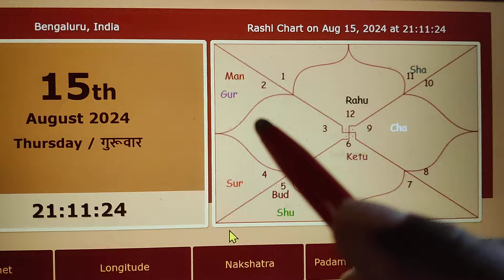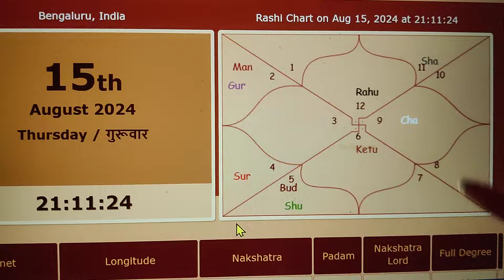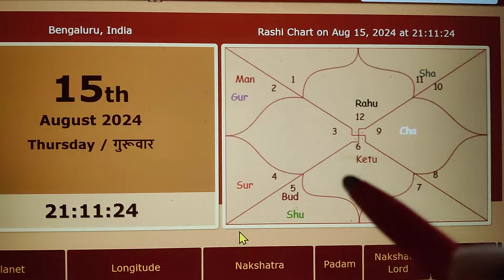3 PM | Saturn Retrograde शनि वक्री 2024 क्या देगा 12 राशियों पर प्रभाव | शनि उपाय | Dr. Brahmachari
Saturn Retrograde शनि वक्री 2024 क्या देगा 12 राशियों पर प्रभाव | शनि के उपाय | by Dr. Brahmachari

Gen AI Founder & IIM-MBA grad. blessed as Dr. & Best Astrologer - "I have come to light Lamp in all people Lives who are living in Darkness from years, Your Good Time has started"
👉At our Astro Space Center, we offer online Courses, Consultations & conduct Workshops world over. Am Practitioner of KP, Navamsa, Jamini, Parāshara & Bhrigu astrology.

👉 "3 OPTIONS available for CLIENTS worldwide" - "10 in One Consultations Plans | 7 in One Consultations Plans | Top 10 Best Selling Astrology Plans" - on Golden Period | Career | Business | Life Big Problems | Marriage | Children | Health | Property | Vaastu | Finance & Wealth | Job & Startups | Learn Astrology, Vaastu | Foreign and Visa Settlement

dr.brahmachari astrologer

AI Techno-Brains, an AI Digital Center, offers both Online and Offline Emerging Tech Consultations & Courses. With '5 Decades of Experience', Dr. Brahmachari Specializes Digital Transformation, AI/ML, Digital, Cloud, Salesforce, Data Analytics in Strategy, Consulting New Ventures & Angel Investor in Startups., and more, to assist Organizations and Clients in finding solutions Tailored to their NEEDS.

Dr. Brahmachari, graduated from premier IIMs & IITs. Inspired by renowned, Bill Gates & Narayana Murthy. Best-selling Author of 100+ Books, has traveled to 100+ Countries providing excellent solutions, remedies for various AI & Digital problems